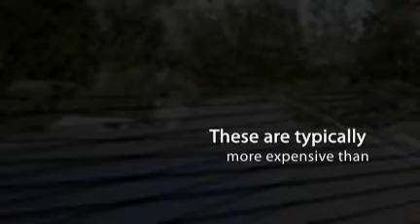Integrated Solar Panels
Integrated Solar Panels can be mounted on top of roof tiles. These are typically more expensive than standard photovoltaic panels. These can be made to blend in with your existing roof tiles.